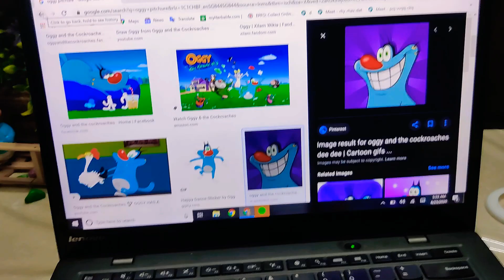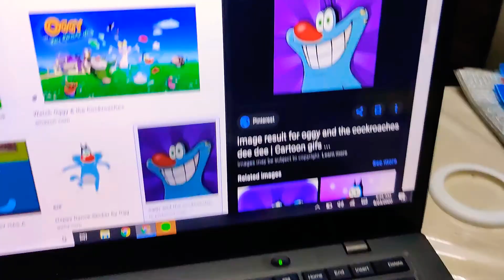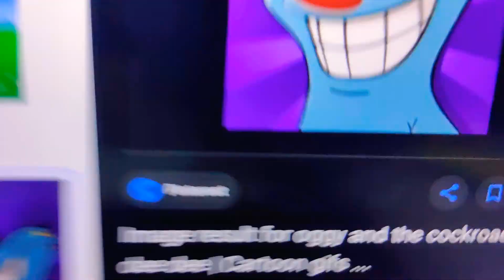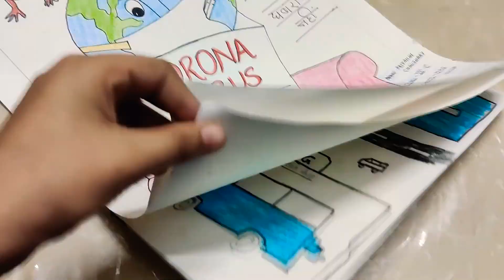First video of drowing